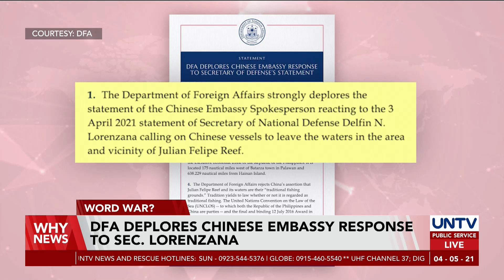DFA deplores Chinese embassy response to Secretary Lorenzana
The Department of Foreign Affairs deplores the recent statement of the Chinese embassy in Manila for calling Defense Secretary Delfin Lorenzana "unprofessional.”